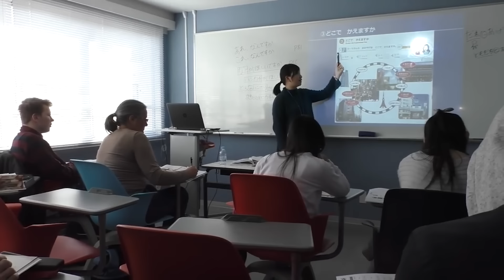11 вещей которые я поняла за 11 лет жизни в Японии